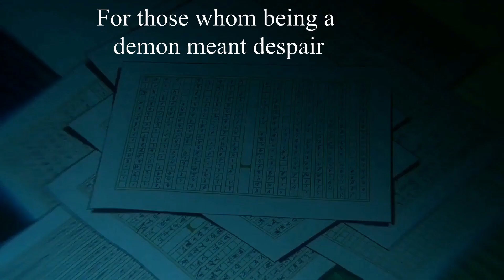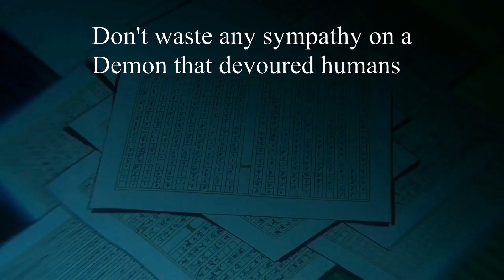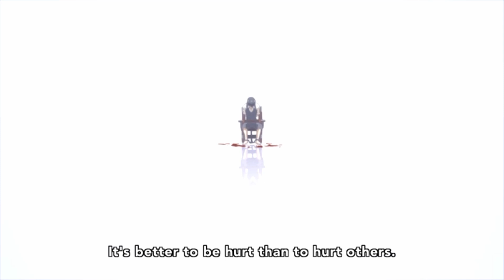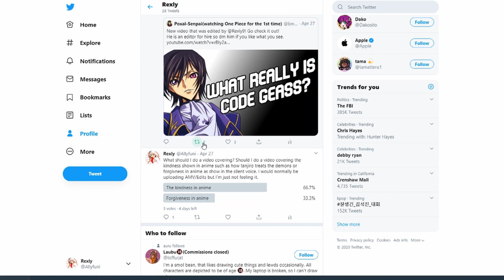The Meaning of Kindness in anime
Kindness shown presented in story telling tries to send a message, majority of the time but the audience is often too blind to notice. I point out how kindness is used in anime and why that emotion is just as strong as any weapon.